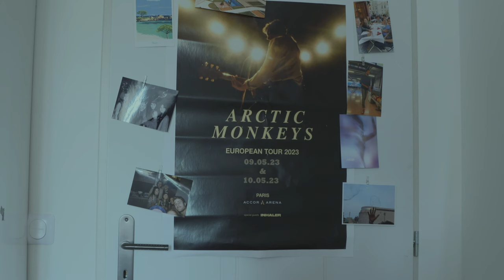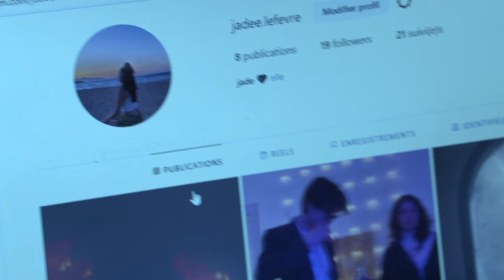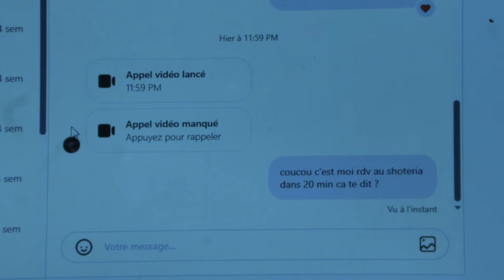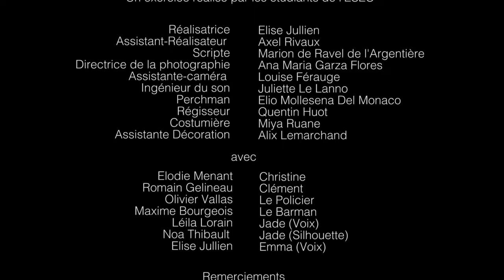Film - LE SILENCE DU LAC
"Un soir, Christine, la quarantaine, rentre chez elle après le boulot. Mais étonnement, sa fille Jade n’est pas là. Christine part à sa recherche mais elle est introuvable. Inquiète, elle commence à mener son enquête, mais ses recherches ne vont pas l’amener vers ce qu’elle pensait découvrir. »

Comédiens : Elodie MENANT, Romain GELINEAU, Olivier VALLAS
Réalisation : Elise JULLIEN
Assistant - Réalisatrice : Axel RIVAUX
Scripte : Marion DE RAVEL
Chef-Opératrice : Ana-Maria GARZA FLORES
Assistant - Caméra : Louise FERAUGE
Ingénieur du son : Juliette LE LANNO
Perche : Elio DEL MONACO
Régie : Quentin HUOT